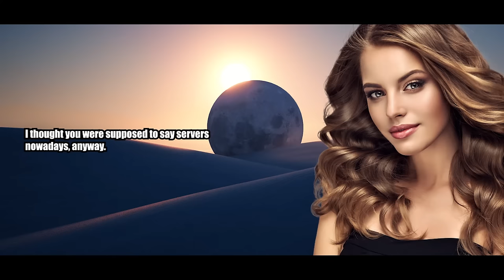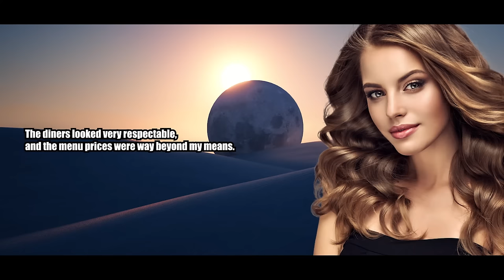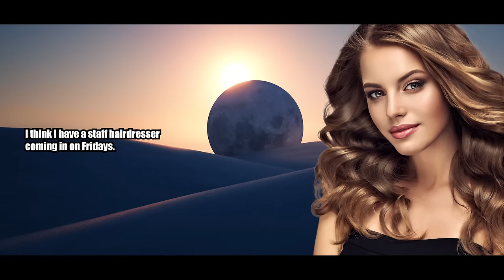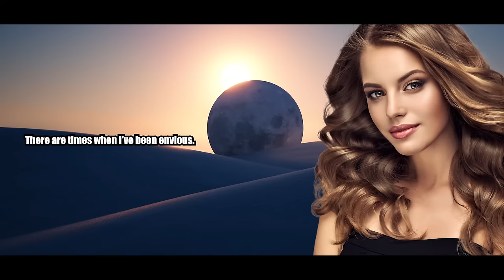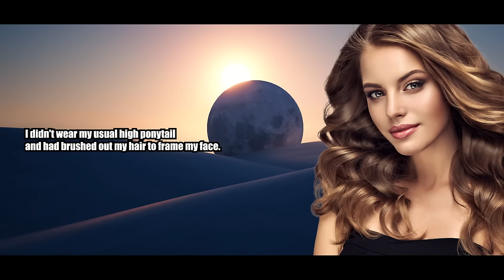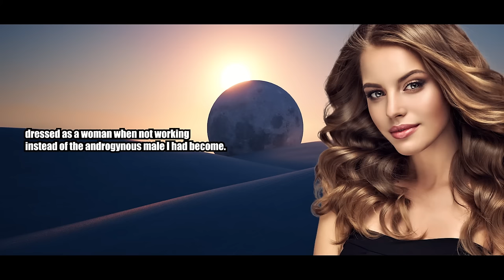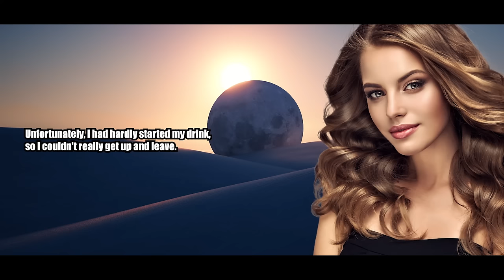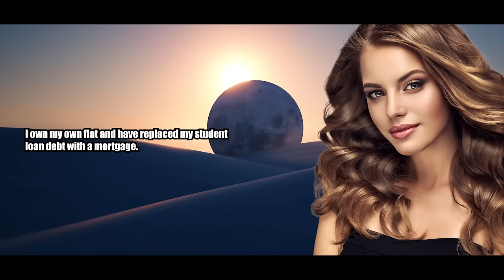I Love Wearing Heels All Day - Crossdressing Stories